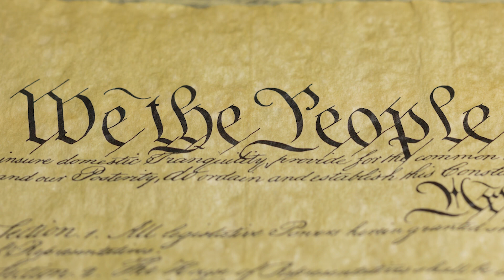The Truth About What Happens If Joe Biden Dies In Office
President Joseph Robinette Biden, or Joe Biden as you likely know him, is the oldest person ever to have occupied the office of President of the United States. And while he seems to be in good health, despite having had certain moderate health concerns at various points in his life, one naturally wonders what would happen if he should die in office. Fortunately, the United States has a Presidential Succession Act, which clearly lays out who will occupy the office of a president who dies in office, to ensure that there is continuity of government. And just to be safe, there's a line of 16 people specifically laid out in this Act. Here's the truth about what happens if Joe Biden dies in office.